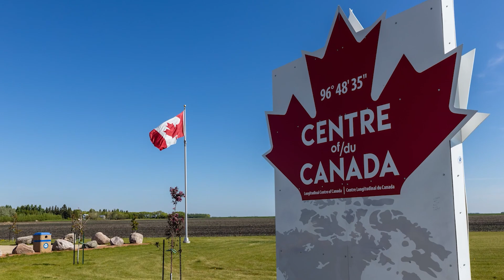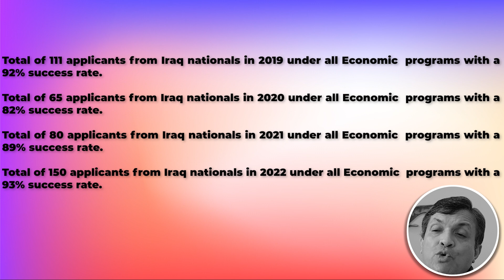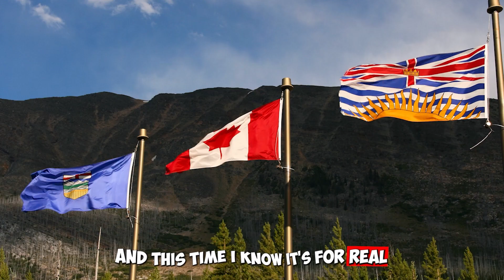Canadian Permanent Residence: Economic Pathways & Success Rates for Iraq Applicants 2018-2022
Good day ladies and gentlemen, this is IRC news, and I am Joy Stephen, an authorized Canadian Immigration practitioner bringing out this data analysis on the number of applicants approved for Canadian Permanent Residence for multiple years Under the Federal Express Entry program based on your country of Citizenship. I am coming to you from the Polinsys studios in Cambridge, Ontario

Canada processed a total of 134 applications from Iraq nationals in 2018 for Canadian Permanent Residence under Economic which includes (Skilled Worker, Skills Trade, CEC combined) programs with a 87% success rate.

Total of 111 applicants from Iraq nationals in 2019 under all Economic  programs with a 92% success rate.

Total of 65 applicants from Iraq nationals in 2020 under all Economic  programs with a 82% success rate.

Total of 80 applicants from Iraq nationals in 2021 under all Economic  programs with a 89% success rate.

Total of 150 applicants from Iraq nationals in 2022 under all Economic  programs with a 93% success rate.

If you have an interest in acquiring comprehensive insights into the The Canadian Federal Express Entry program or Canadian Federal or Provincial Immigration programs, or should you require guidance post-selection, we cordially invite you to connect with us

We strongly recommend attending our complimentary Zoom resource meetings conducted every Thursday. We kindly request you to peruse the available resources diligently. Subsequently, should any queries arise, our team of Canadian Authorized Representatives is readily available to address your concerns during the weekly AR's Q&A session held on Fridays. You can find the details for both these meetings